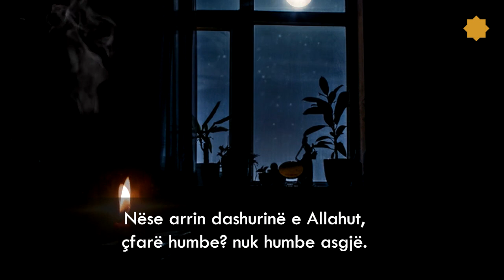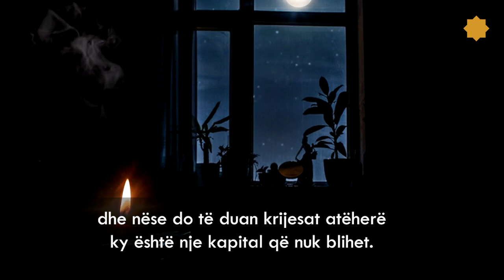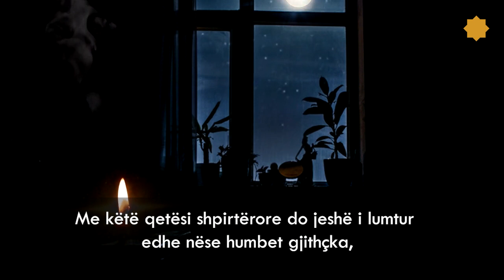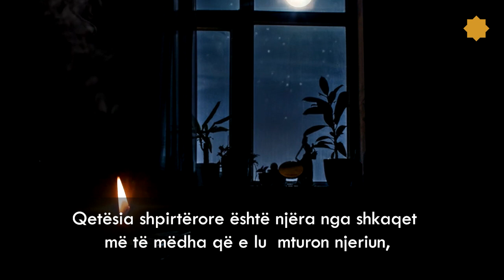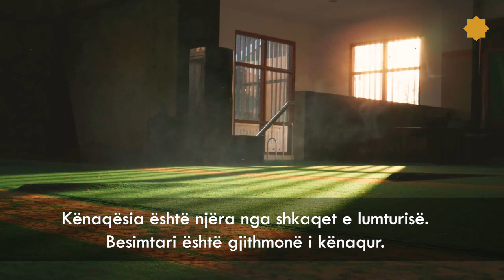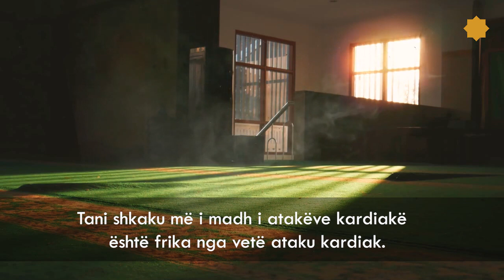(Emocionale) Nëse të don Allahu të dhuron urtësinë - Muhammed Rateb en-Nabulsi